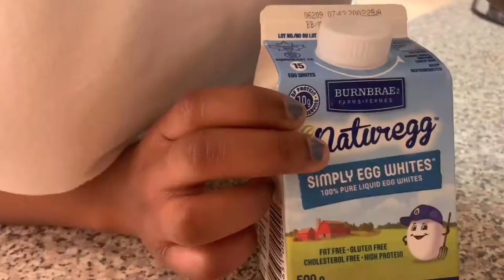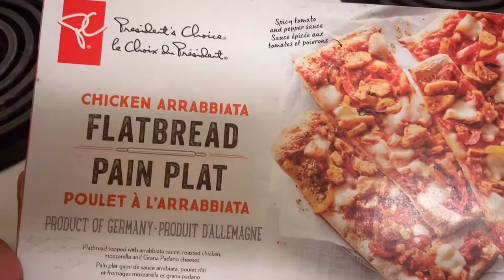What I eat in Quarantine | 3 Meals